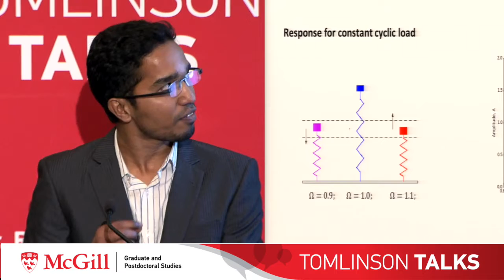Tomlinson Talks 2020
The Tomlinson Doctoral Fellowships are worth $35,000/year for up to 3 years, making this one of the most prestigious fellowships programs in Canada. Since the establishment of the Tomlinson Fellowship in 2000, the Tomlinson Talks has been a recurring event to showcase graduate research excellence at McGill.